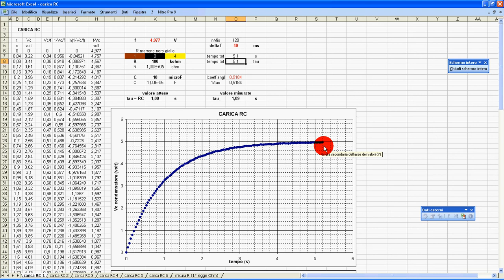4 Excel 1 e scelta deltaT